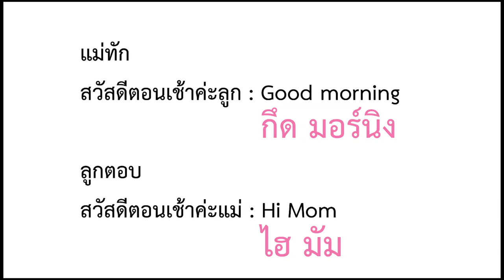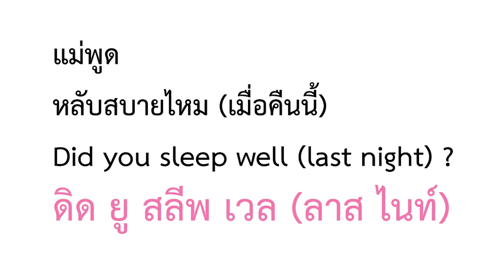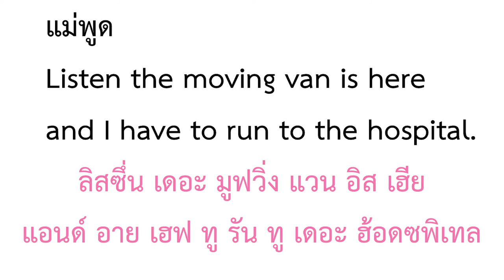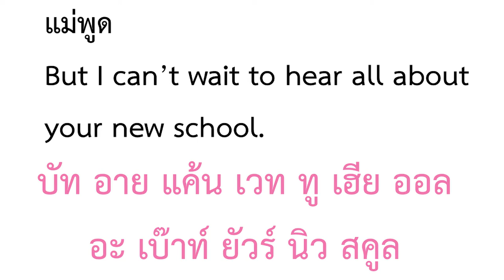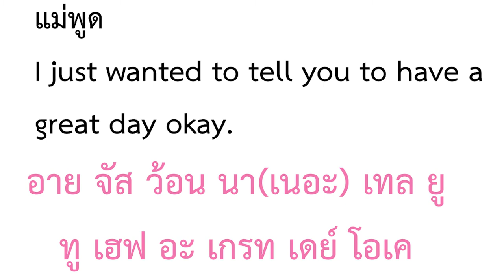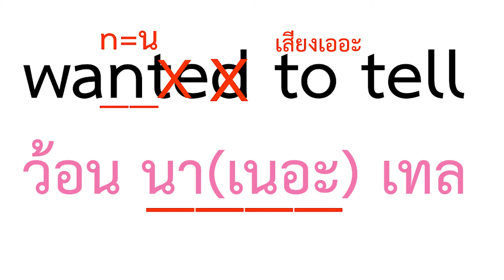ฝึกฟังภาษาอังกฤษง่ายๆได้ด้วยตัวเอง/learning English with movie /ฝึกฟังภาษาอังกฤษจากหนัง/listening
ฝึกฟัง ฝึกพูดอังกฤษด้วยตนเอง